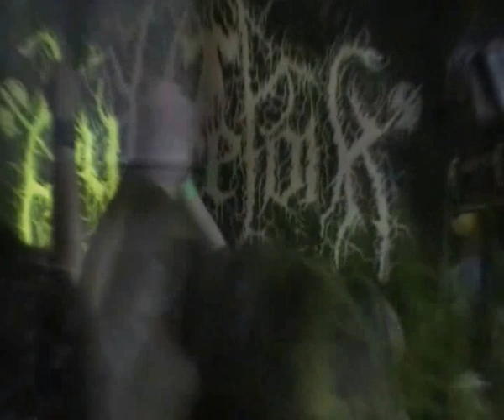Huldrefolk @ Brugge 01.06.2013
- Gareel der Volksellende
- Grafhaatschrift
- Rattenkermis
- Wevenaar van Lijkenwaden
- Bosbrand